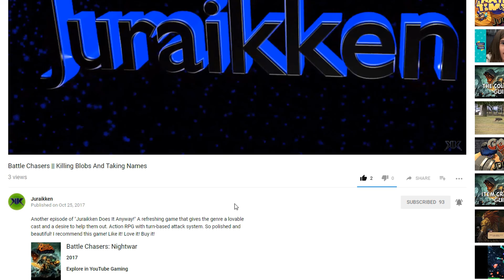Wolcen Lords of Mayhem #4 || Errand Boy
Another episode of "Juraikken Does It Anyway!" I've told myself before I refuse to just be someone's lackey! Unless they are asking me to gather unspoiled pithus eggs. Like it! Love it! Buy it!

Intro created using Blender. Video created using Camtasia Studio 8.